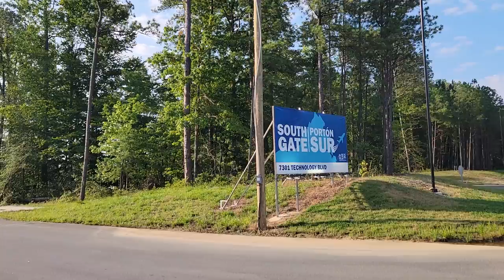DPR CONSTRUCTION STILL PLAYING SILLY POINTLESS GAMES OVER A NOTHING BURGER. GET BACK TO REAL WORK!!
Welcome to The Benghazi Rabbit - Unmasking Truth with Satirical Investigative Journalism! 🐇

🚨 ATTENTION: 🚨 The White Rabbit is on a mission to uncover the truth one hole at a time! 🕳️ Are you ready to dive into the depths of satire and investigative reporting like never before? Join us as we challenge conventional narratives and explore the boundaries of the 1st Amendment of the United States Constitution in a thrilling, thought-provoking manner.

📢 SUPPORT THE RABBIT: 📢 We believe in the power of community-funded journalism.

🇺🇸 FEELINGS DONT DICTATE LIBERTIES 🇺🇸 We stand firm in the belief that personal feelings should never compromise our cherished liberties. Our investigations aim to empower you with knowledge and critical thinking.

Join us on this extraordinary journey of satire, investigation, and truth-seeking! Together, let's unravel the mysteries and uncover the truths that matter most. 🐇🔍✨